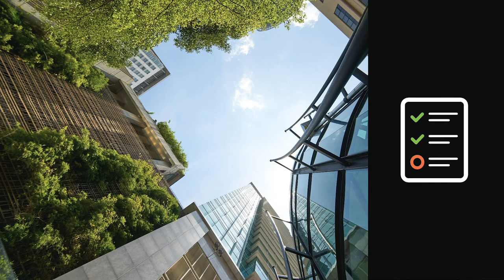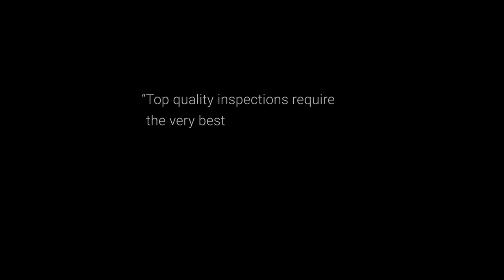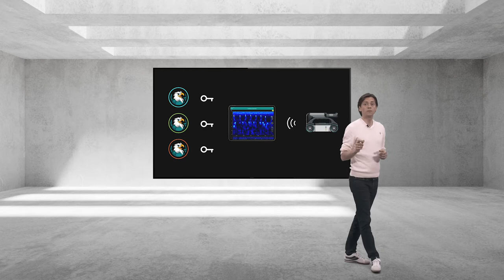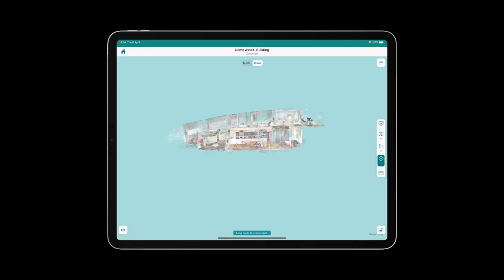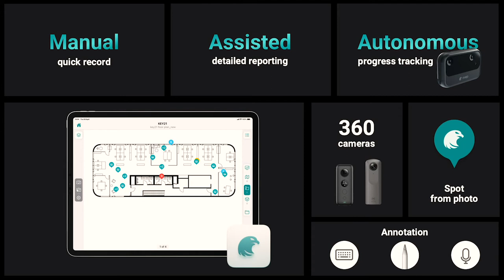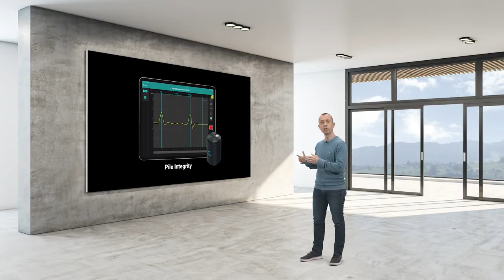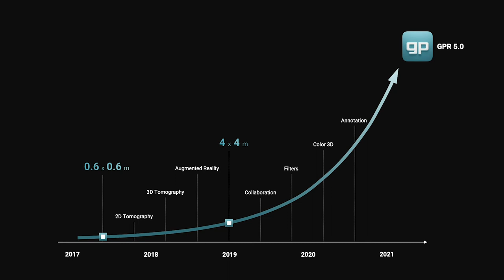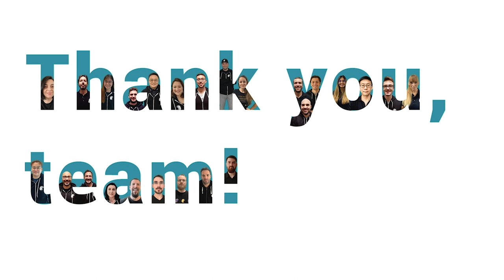Screening Eagle Technologies Keynote & Product Launch - Full Event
Screening Eagle Technologies is leading the way for preventative inspections and maintenance of the built environment with KEY21SET InspectionTech keynote and product launch event.

Broadcasted to thousands of professionals, the keynote focused on solving the built environment crisis, contributing to winning the fight against climate change and increasing the value of assets for the owners, by deploying predictive inspection technology.